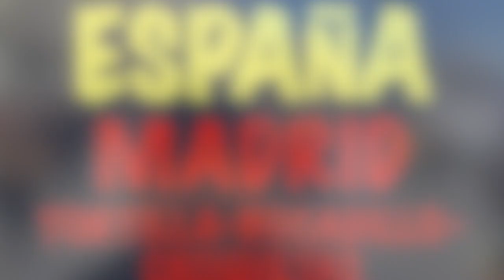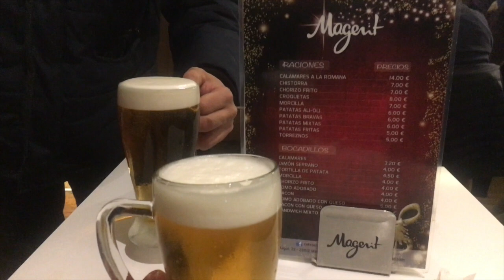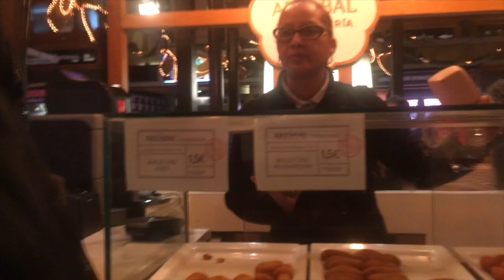ESPAÑA MADRID TORTILLA BOCADILLO CROQUETA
VISITANDO MADRID ESPAÑA, COMIENDO TORTILLA DE PATATAS, BOCADILLO DE CALAMARES, CROQUETAS